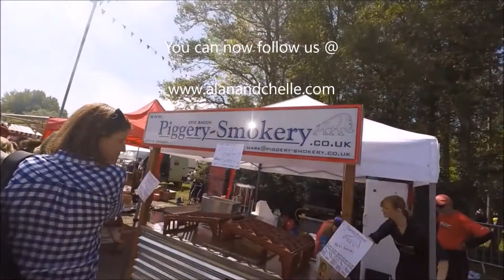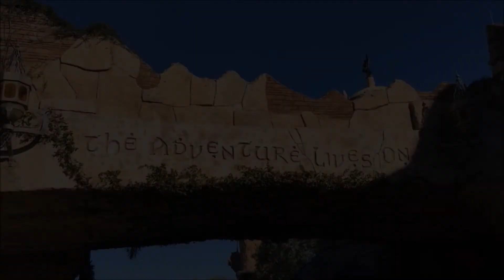Alan is making car excuses and still scraping ice off the windows